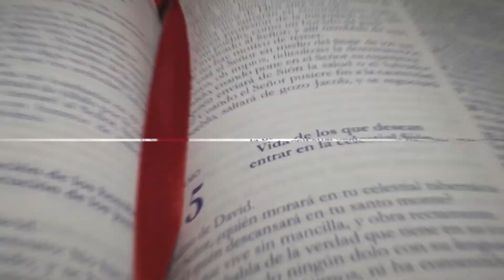Evangelio 25 de Diciembre de 2023 Monseñor Félix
Monseñor Félix Ramírez Barajas nos presenta el Evangelio para hoy 25 de diciembre de 2023 . Nacimiento del Niño Dios.